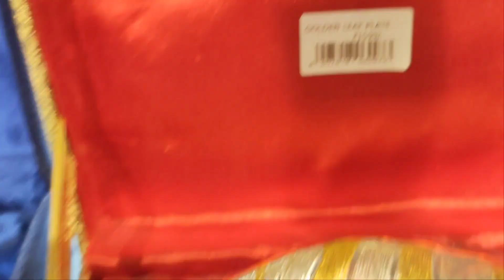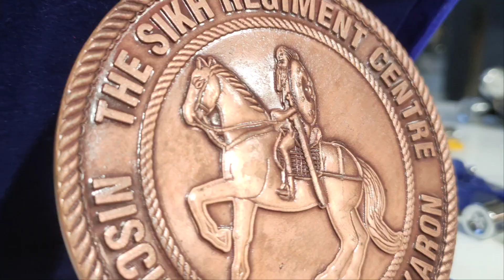vlog where i work || MAIN JAHAN KAM KARTA🦺 HUN USKA VLOG || मैं जहाँ काम करता हूँ उसका व्लॉग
vlog where i work || MAIN JAHAN KAM KARTA🦺 HUN USKA VLOG || मैं जहाँ काम करता हूँ उसका व्लॉग# Scan @ 21 DEC 2022 07:10 PM
copyright
13K
Likes
8,66,580
Views
Link download
About video
download no copyright.
2020
26 Jun

Scan @ 21 DEC 2022 07:53 PM
in your youtube videos.
Listen to the playlist on Spotify
Support Peyruis
You're free to use this song in any of your videos, but you must include
the following in your video description (Copy & Paste):
Video Link: Peyruis - Relax (...

please mujhe support karo 🙏🙏🙏
mere pass oppo Reno 4 Pro hai usi Se sab kuchh karta hun edit bhi mere pass laptop ya koi mahangi equipment nahin hai isiliye apne phone se karta hun aap bhi Karen mehnat Karen aur aage badhe thank u so Mach#

yah video knowledge purpose ke liye hai kisi ke bhavnaon ko thos pahunchane ke liye nahin hai#

SANKAT MOCHAN VLOG'S MY CHANNEL NAME
Rishi Kumar Ramgarh Cantt Jharkhand